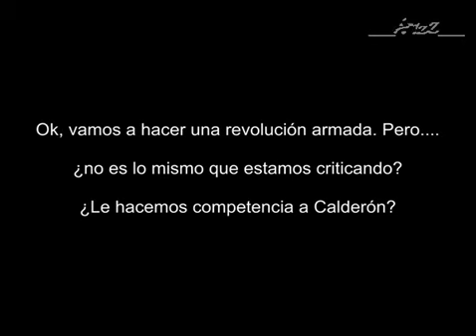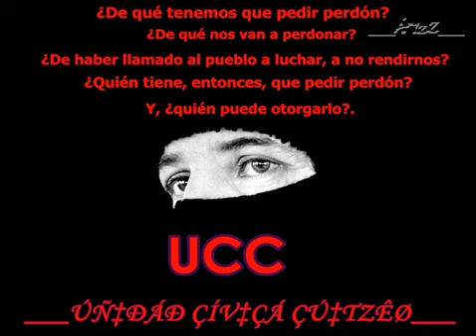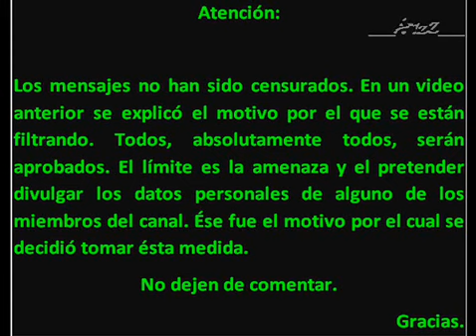¿Una Revolución armada? ¿Neta, neta?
Piénsenlo: ¿No es actuar exactamente de la forma que tanto hemos criticado?